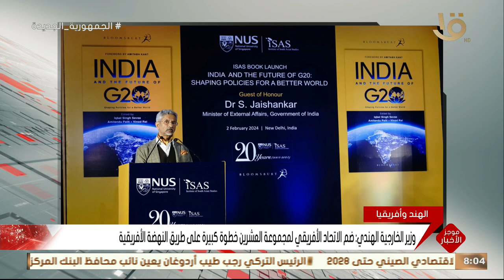موجز الثامنة.. شكري يتلقى اتصالاً هاتفيا من مفوض الاتحاد الأوروبي لسياسة الجوار